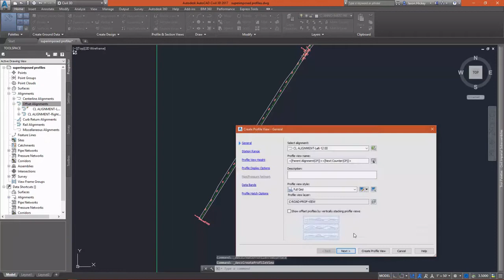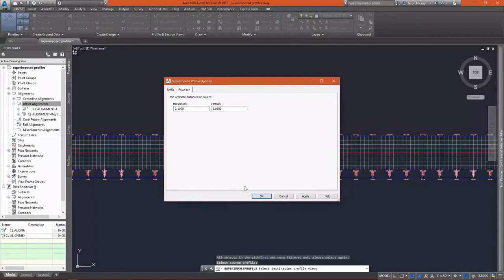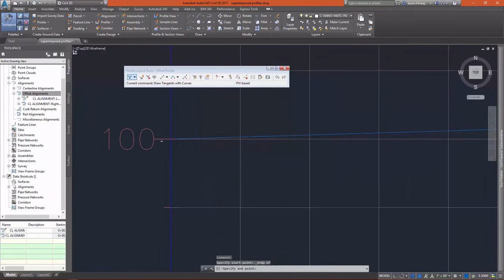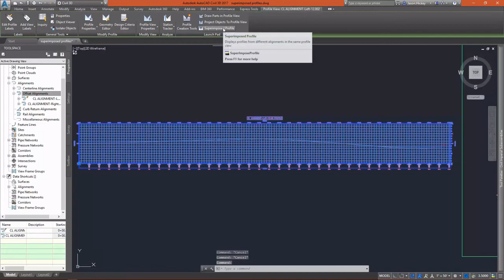Autocad Civil 3D:- Lesson 4.2: Utilizing superimposed profiles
In this course, you will learn how to leverage the power of the Autodesk AEC Collection to conceptualize, design, and simulate new highway designs. You will start with InfraWorks 360 to understand existing conditions and deliver the basic engineering design of the highway. Then, you will move into AutoCAD Civil 3D to detail out the design and prepare construction documents. Finally, you will return back to InfraWorks 360 to explore advanced transportation design techniques such as analysis and “drive through” simulations of the new route.